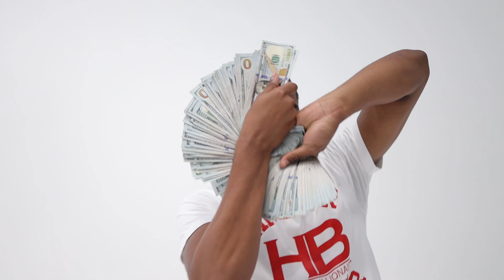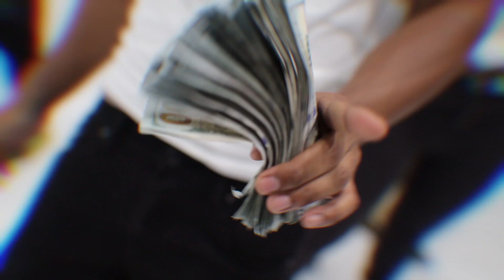IAMJYOUNGIN - Superbowl feat. JAHKING (Official Video)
“JEREMIAH 29:11" Dropping June 19th, 2020.  Youngin says this is his BIGGEST & DOPEST body of work I've completed thus far!